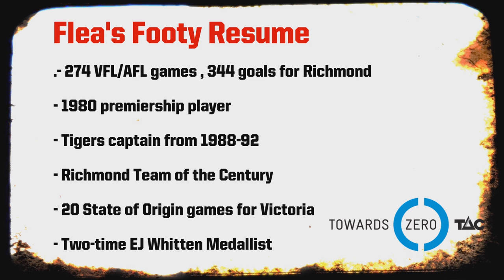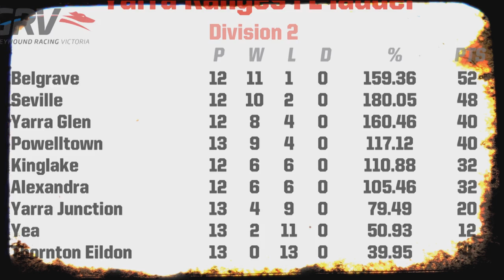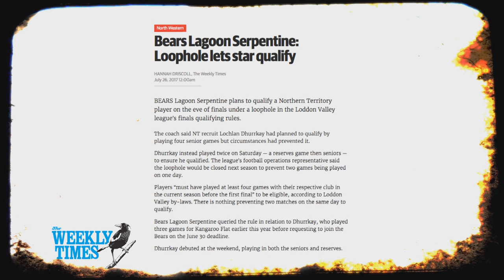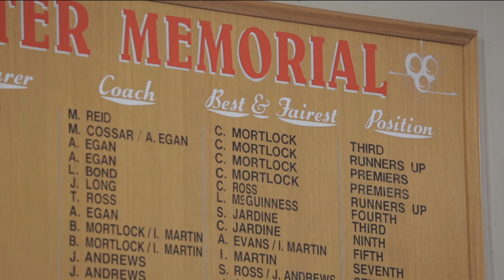Off the Bench (2017) - Episode 5 (27/7/17)